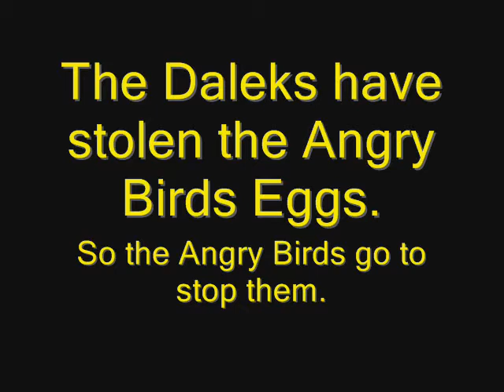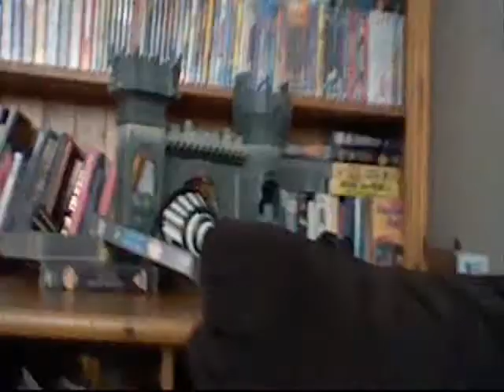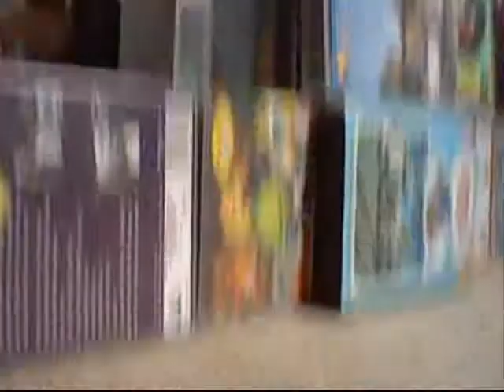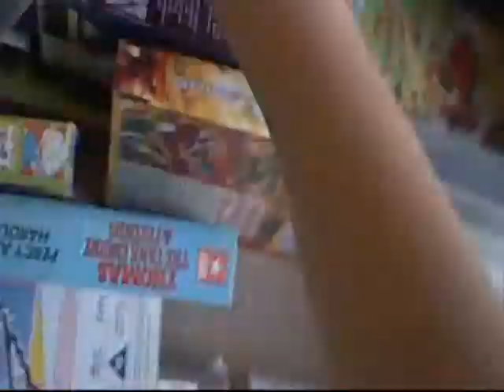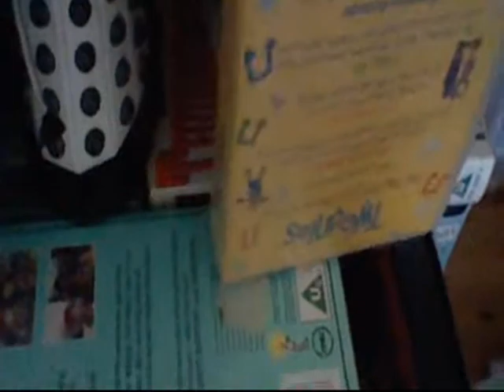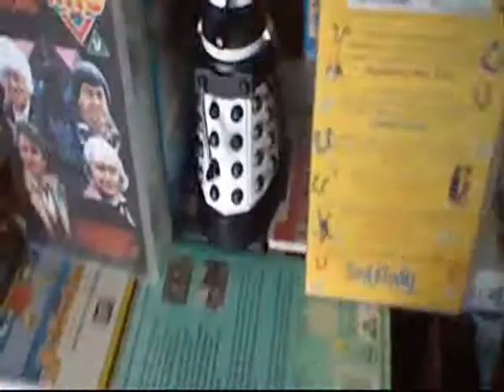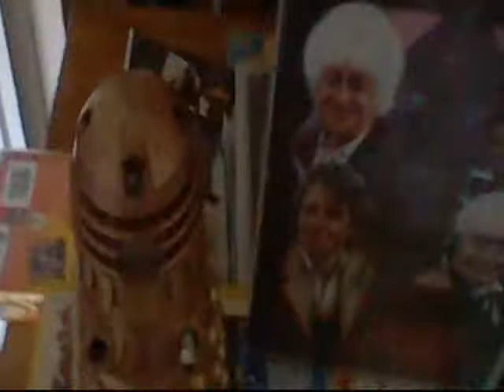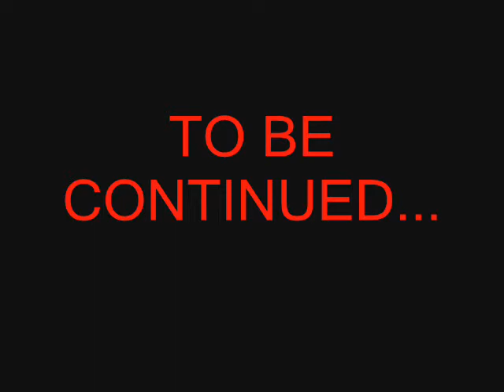Angry Birds Episode 1: Something Something Daleks